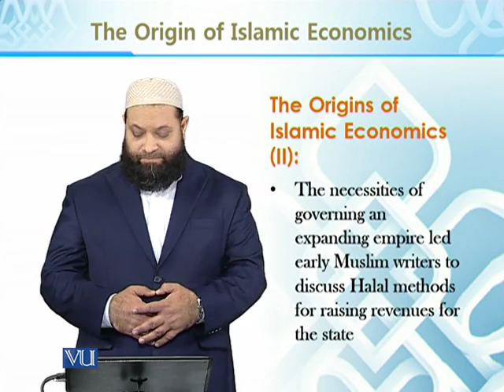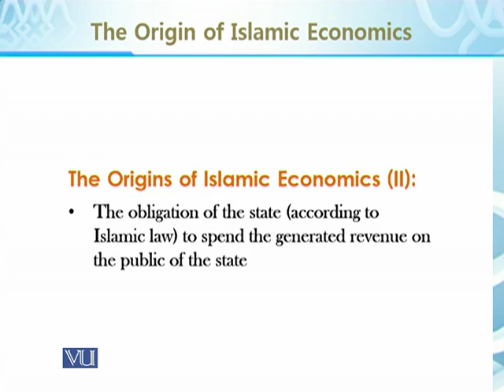BNK611_Topic006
Topic: 06